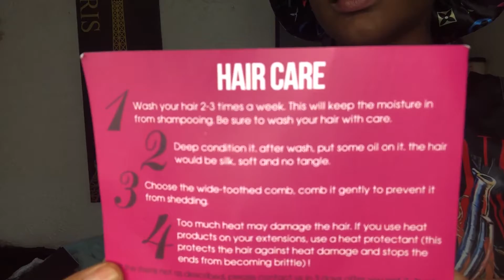Affordable & Low Maintenance Beginner Friendly Curly Wig Ft. dyhair777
Today's video is from @TaHoney Khan she will showing a quick install and styling video for you guys~ The wig she had is our deep curly lace frontal wig from dyhair777! do you like this natural curly wig?  don't forget to give a thumbs up if you like this video :)

hair details:
brazilian 130% deep curly lace frontal wig 20" 1b color m cap size

Length:  10"-24"
Price start from $90